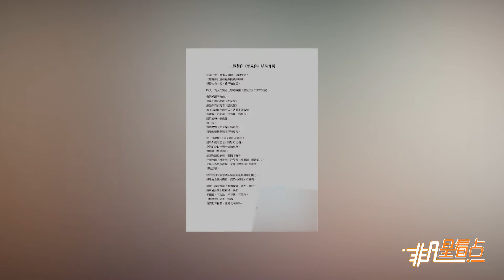《想見你》大結局盜版流出 製作公司發聲明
據台灣媒體報導，柯佳嬿[微博]、許光漢[微博]主演電視劇《想見你》下週即將完結，但11日卻傳盜版流出，福斯傳媒集團以及三鳳製作公司發聲明，希望大家支援正版，用行動保護創作。